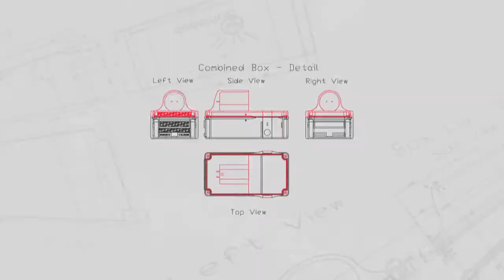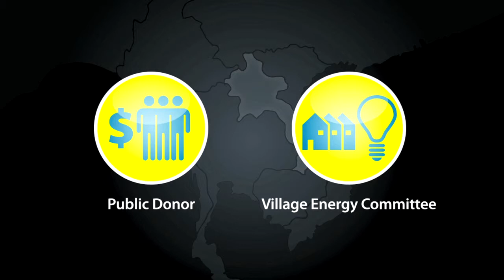Sunlabob's Solar Lanterns lighting up Laos, Uganda and Afghanistan (5min version)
This is the latest video on Sunlabob's Solar Lantern Rental System and the impact it has in Laos, Uganda and Afghanistan.

Since its implementation in Laos in 2007, the Solar Lantern Rental System has received numerous international awards and worldwide recognition for its innovative operational model.

In 2008, Sunlabob launched a south-south business initiative with Ugandan company TSSD. Now solar powered charging stations are operating in a number of remote Ugandan villages. The franchise came about thanks to a prize won at the World Bank Group's Lighting Africa Development Marketplace in 2008.

In 2009, Sunlabob was approached by USAID, ASMED, and DAI to carry out an assessment of the feasibility of the solar lamp project in Afghanistan, taking account of the local human, social and technical constraints. One of the aims was to evaluate whether the Sunlabob approach to financing and establishing franchised SME energy service hubs in small remote villages could be replicated in Afghanistan.

The SLRS is a complete service package that combines established solar lantern technology with a sustainable operational model and continued monitoring and evaluation. A central charging station powered by a solar photovoltaic array can charge up to eight solar lanterns simultaneously, and is operated by a village entrepreneur/village technician, who is responsible for issuing fully-charged lanterns to customers, collecting rental fees, and maintaining the system.

The system is sustainable as the rental fees are able to sufficiently cover the day-to-day operational and maintenance costs, while also providing the village technician with an income. It is unique because end-users pay only for the service (i.e. the charging) and not for the hardware. This enables poor households to effectively rent hours of solar lighting, thereby offering a cleaner and safer alternative to the commonly used kerosene lamps.